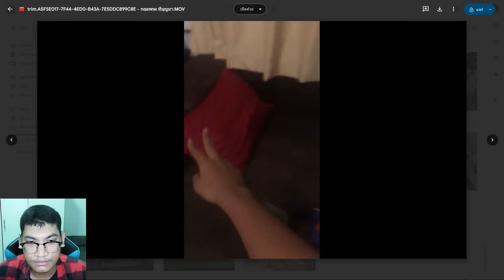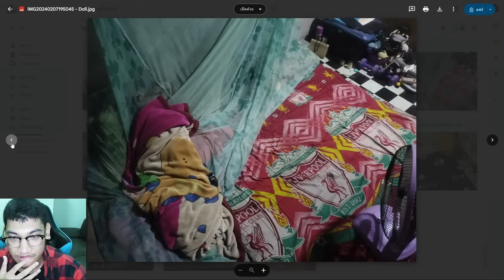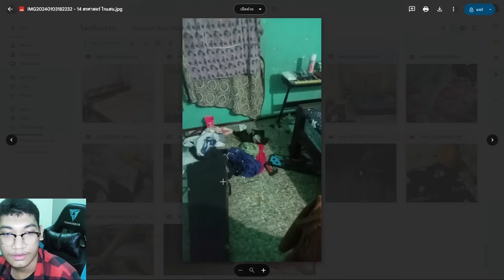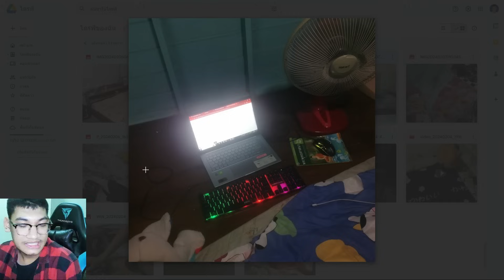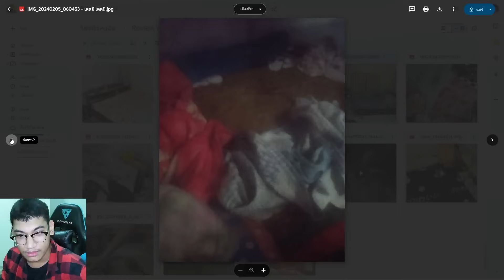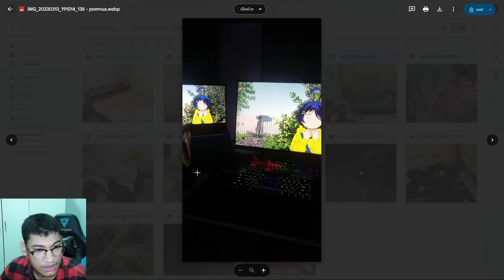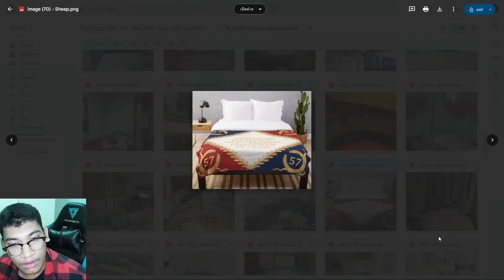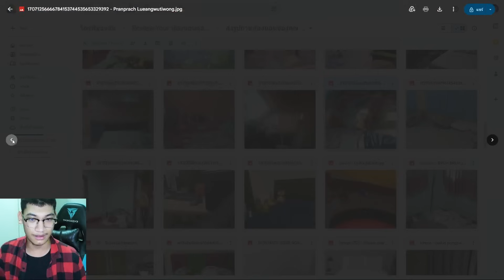รีวิวเตรียมแปลกๆ จากผู้ชม